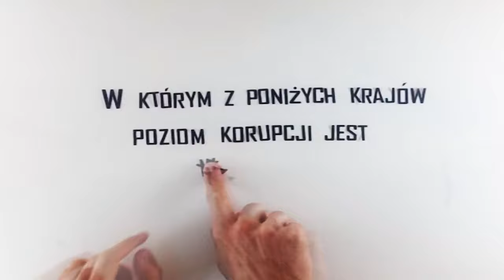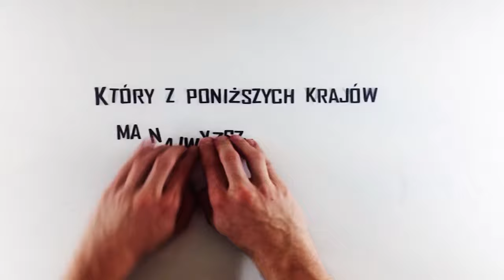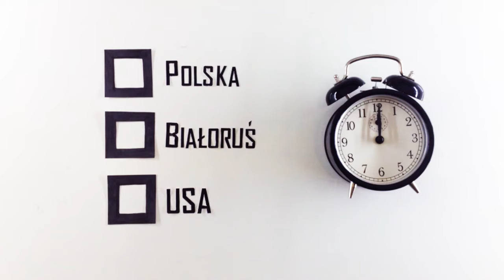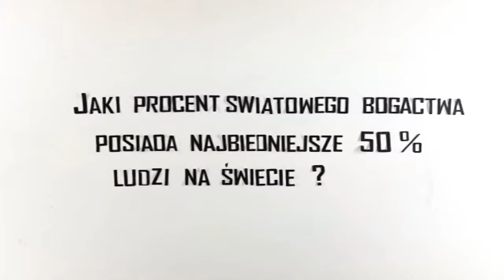Quiz niewiedzy o swiecie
Sprawdź swoją wiedzę na temat świata. Jak dużo z tego co wiesz to prawda, a jak dużo to stereotypy? Czy naprawdę wiesz w jakim świecie żyjesz?